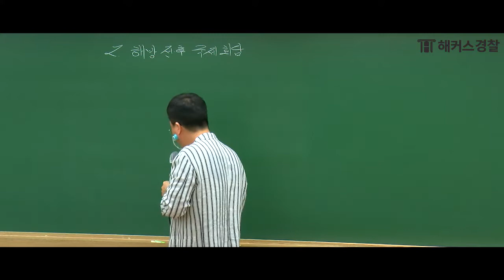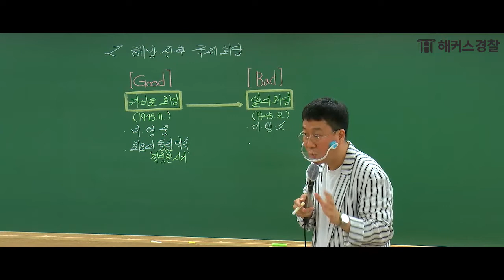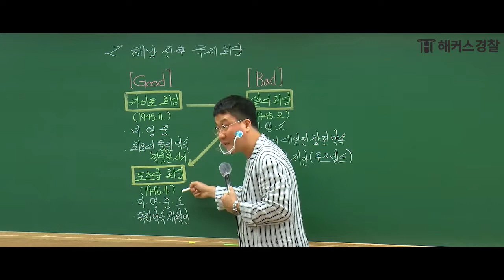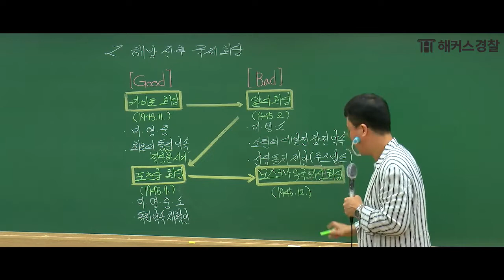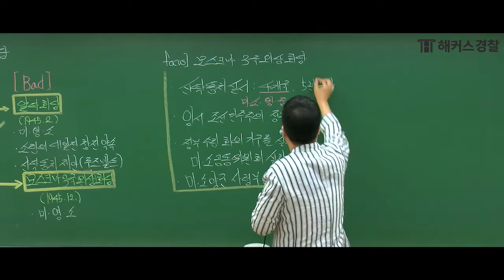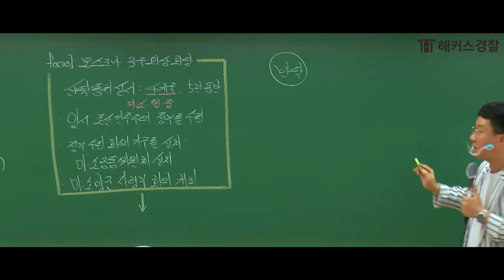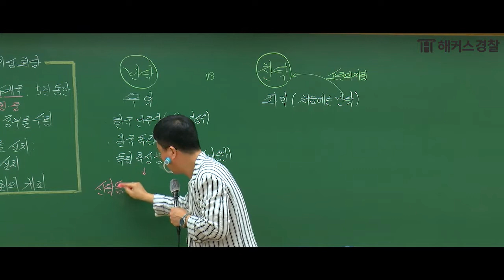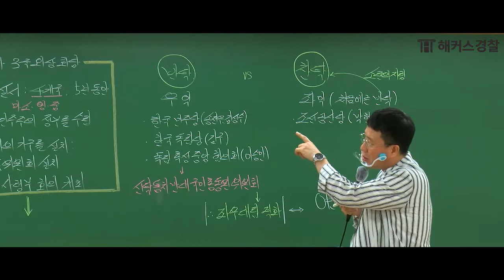경찰공무원 해방 전후사 맵핑! 왜 중요할까? 경찰한국사 이중석선생님이 그 이유를 알려준다! - 해커스 경찰인강 경찰한국사 이중석 --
단돈 100원으로 다양한 상품 받자!

경찰한국사 해방 전후!
경찰공무원인강 이중석 선생님이 알려주는 국제회담!
회담들의 긍정적 부정적 작용을 알고 싶다면? 강의를 확인해보자!

전강사 X 전강좌 무제한 수강 기적의 패스!